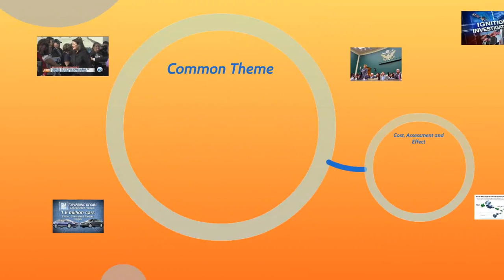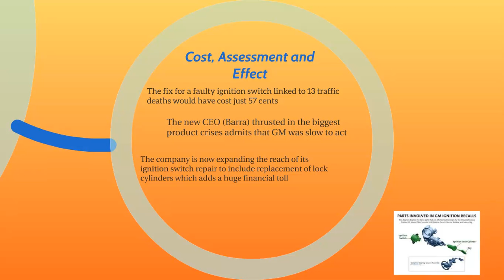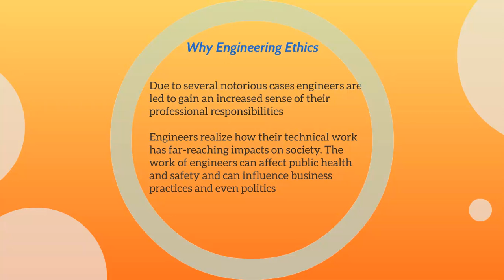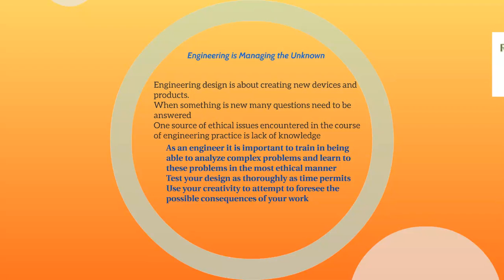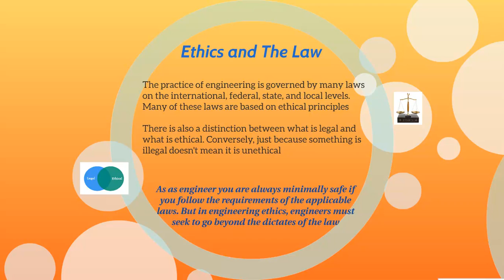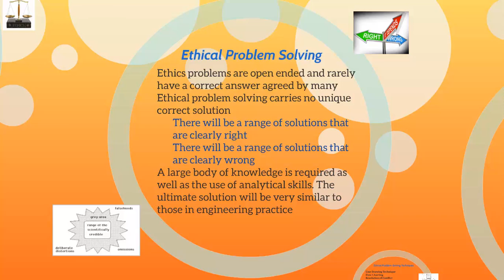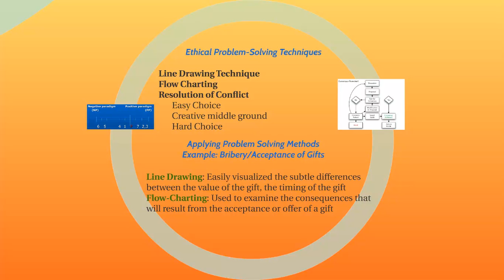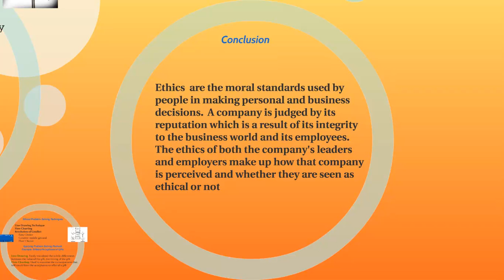Engineering Ethics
A brief description on engineering ethics, problem solving technique, and the rights and responsibilities of an engineer